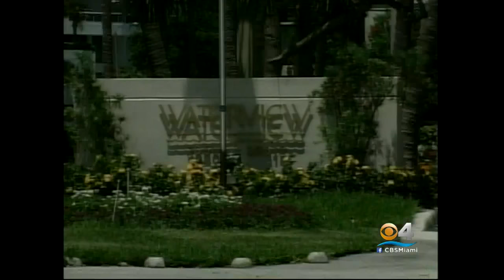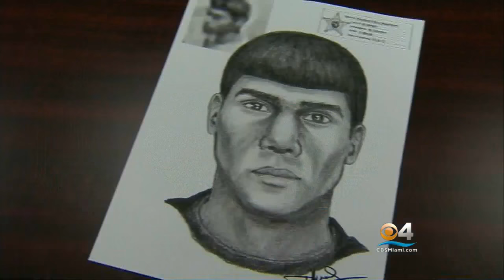DNA Technology Used To Find Person Of Interest In Cold-Case Murder